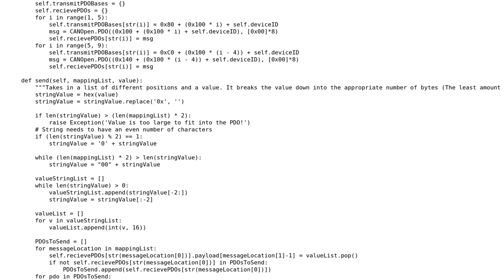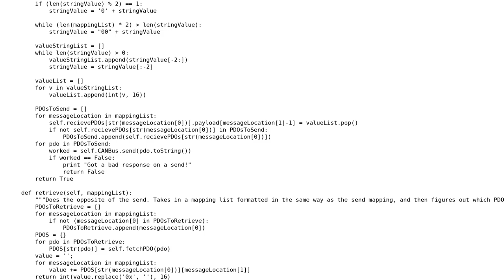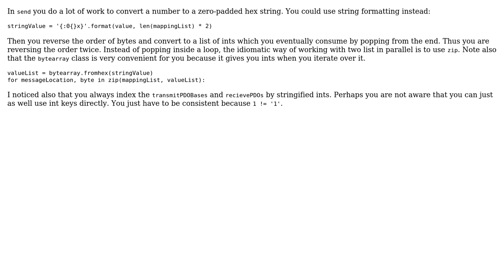Code Review: PDOMapping: a CAN Open Process Data Object Management Class (2 Solutions!!)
Code Review: PDOMapping: a CAN Open Process Data Object Management Class

With thanks & praise to God, and with thanks to the many people who have made this project possible! | Content (except music & images) licensed under CC BY-SA | Music | Images & others | With thanks to user oefe user Janne Karila user Ampt and the Stack Exchange Network Trademarks are property of their respective owners. You are responsible for your own actions.